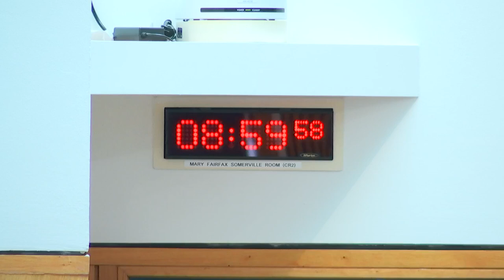Rural Affairs and Islands Committee - 20 September 2023